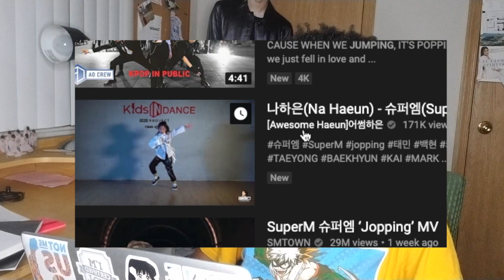super m jopping dance cover on the FIRST TRY?? 🤪 (i flopped) (super m reaction)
this is probably the worst super m dance cover you will ever see and tHATS OKAY YOU'RE JUST GONNA HAVE TO DEAL CON IT

today i react to super m's jopping live performance and attempt to dance from there so... thats the that on that crackheads

SPOT HERO: Get $7 off your first SpotHero reservation over $8 by using my link!